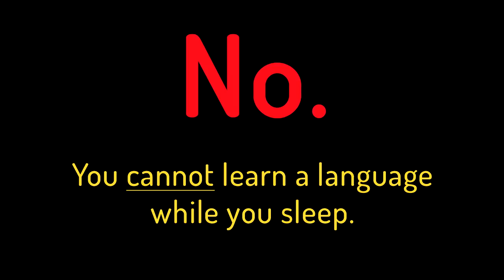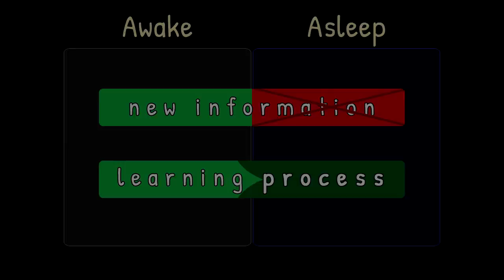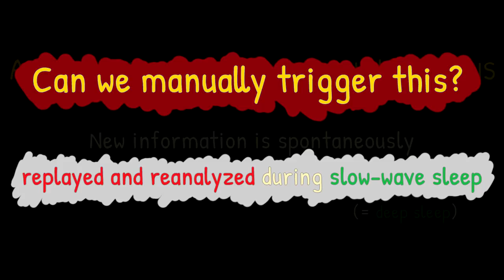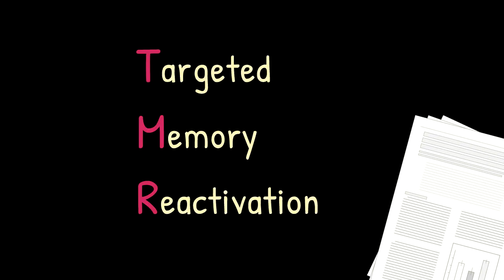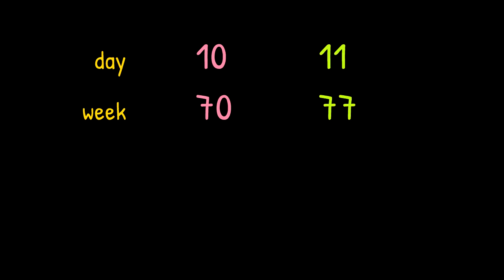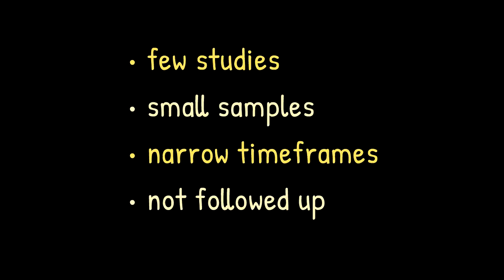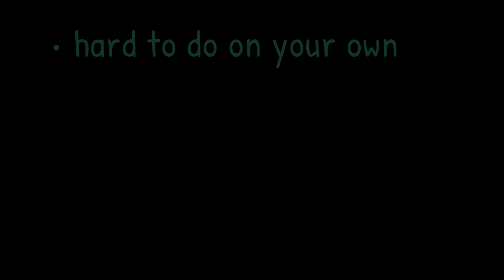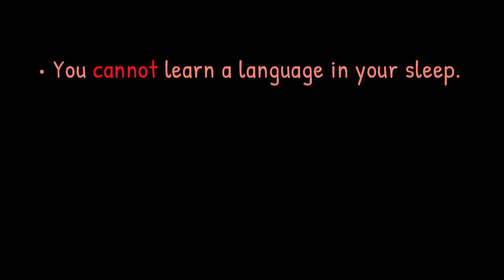Can You Learn a Language While You Sleep?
Being able to learn a language while you sleep seems like the ultimate shortcut—but is it too good to be true? In this video we'll look at the hard facts regarding languages and sleep-learning, as well as check out the scientific studies usually presented as proof that it is effective.
EXTRA READING
For two main TMR studies concerning languages, see:
• Schreiner & Rasch. 2015. Boosting Vocabulary Learning by Verbal Cueing During Sleep.
• Batterink & Paller. 2015. Sleep-based memory processing facilitates grammatical generalization.

For a critical review of TMR, see:
• Schouten,  Pereira et al. 2016. State of the art on targeted memory reactivation.